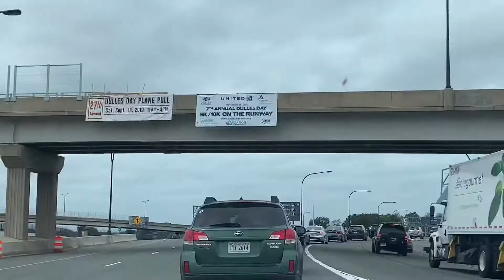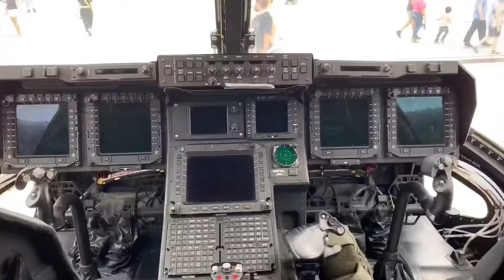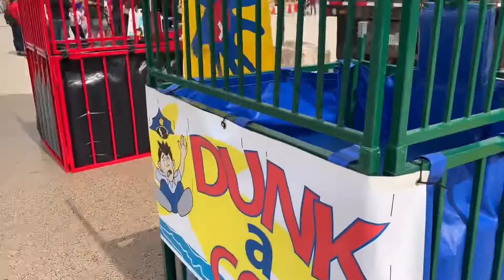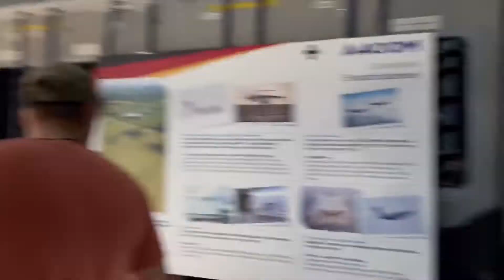DULLES DAY PLANE PULL IN VA 2019!!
Music 🎶
Libre - @iksonofficial
My Go Away Dream - Not The King
I’m Ready - AJR